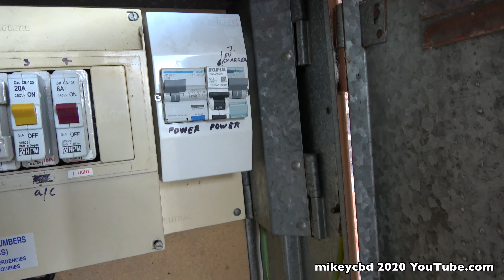Jet Charge Infrastructure installed my Nissan Leaf Charger today :-)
This is the installation of the EV charger, put on a 32Amp supply but for precautions the unit is set to 25Amps and this should be adequate. The box can charge at 32 by changing a setting. Installation costs was covered with my purchase. Car arrives next week (as at 8th October 2020)